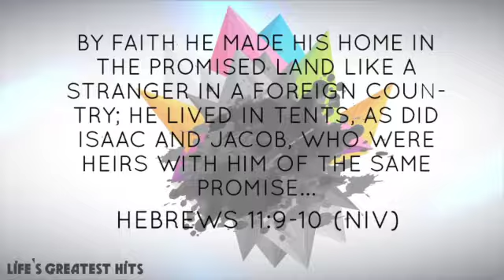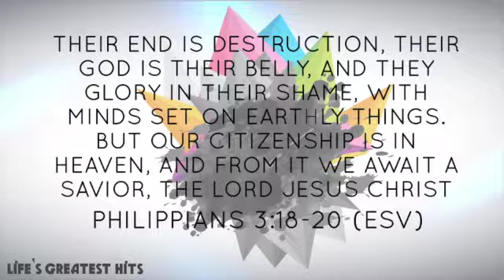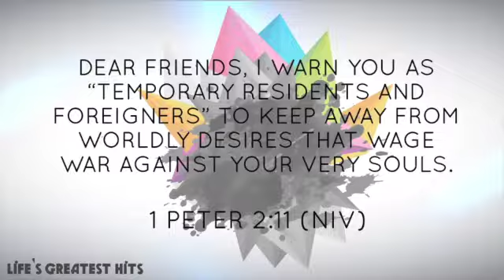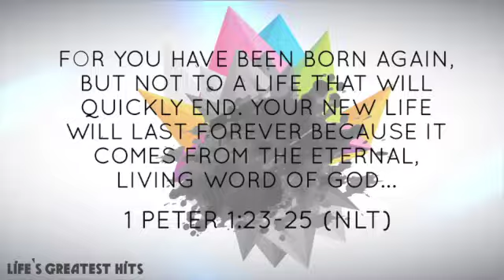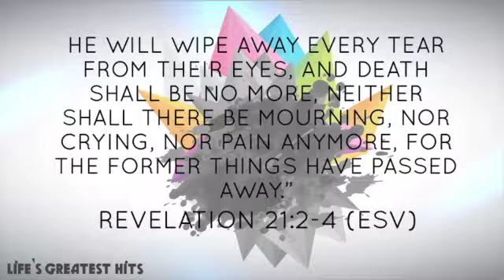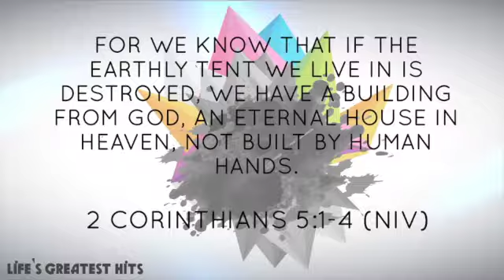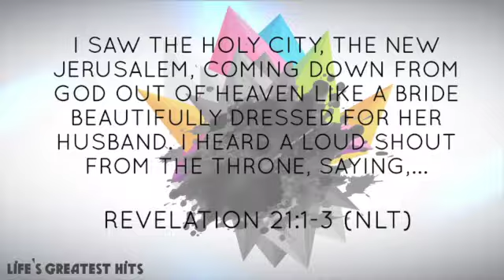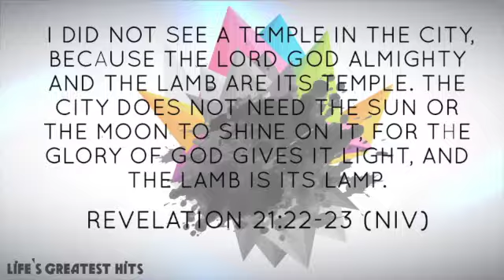Life's Greatest Hits - We Built This City - July 23rd, 2017 - Tim Coressel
Life's Greatest Hits - Part 5

Join us at Cross Current Church on Sundays at 10AM.

Services are held at:

Trailside Middle School
20325 Claiborne Parkway